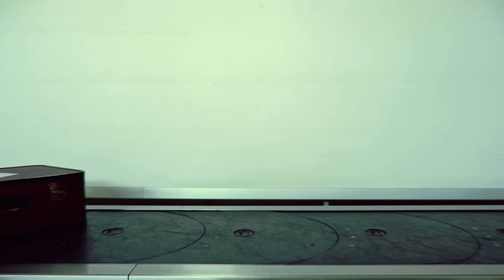Manuel Medrano - Nenita (Video Oficial)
C) 2021 Warner Music México. Video oficial de Manuel Medrano interpretando "Nenita".

Revive ahora todos los éxitos de Manuel Medrano como "Bajo El Agua", "Afuera del Planeta", "Una Y Otra Vez", "Quédate" y más,